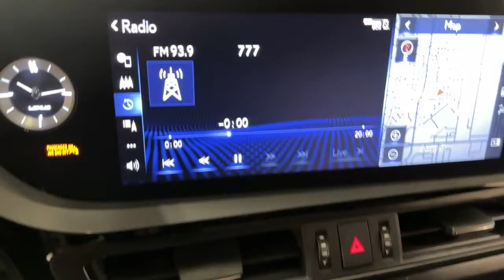2022 Lexus ES Ontario, Riverside, Anaheim, Pasadena, Los Angeles, CA 33814T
White  2022 Lexus ES ES 350 F SPORT FWD available in Ontario, California at BMW of Ontario. Servicing the Riverside, Moreno Valley, Anaheim, Pasadena, Los Angeles, CA area.
2022 Lexus ES ES 350 F SPORT FWD - Stock#: 33814T